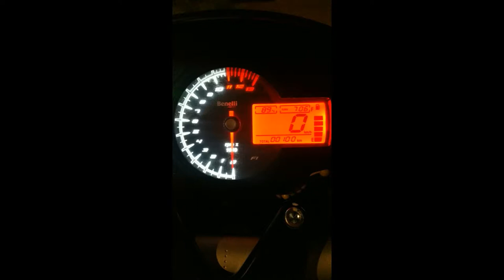1st Indian - Leo Vince Cobra (Benelli 600i)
Benelli 600i stock exhaust sound vs Benelli 600i with Leo Vince Cobra Exhaust Slipon.